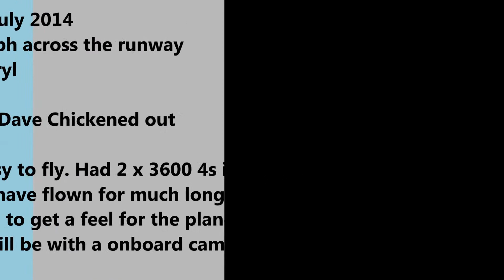X8 Maiden 11 July 2014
After months of sitting around, finally long awaited maiden of the X8. Took a while to get the motor and prop but need to change up to a 13 x 6 prop. Currently 12 x 6 as that was what was available. The paint work was done by Joe. Great paint job easy to see (maybe cos of it's size). The winds were strong today but it made take off easy. David was most relieved when Joe volunteered to launch it. Fun plane to fly.